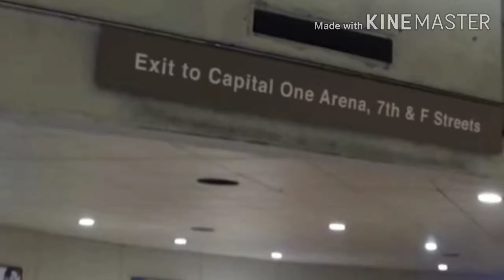The Ultimate Washington Capitals 2020 Pump Up Video (HD)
Film credits: NBC Sports Washington, Sportsnet.
Intro Credits:

Intro Template Created by DashFX